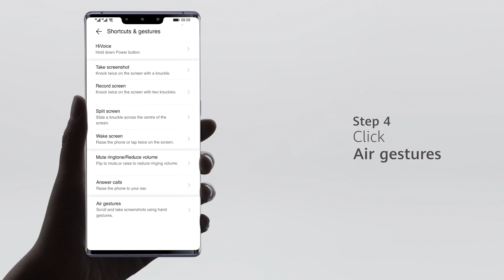05 HUAWEI Mate30 Pro 5G How to use AI Gesture Control